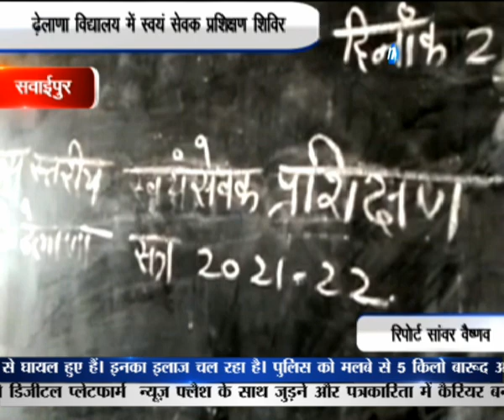सवाईपुर : ढ़ेलाणा विद्यालय में स्वयं सेवक प्रशिक्षण शिविर | NEWS FLASH